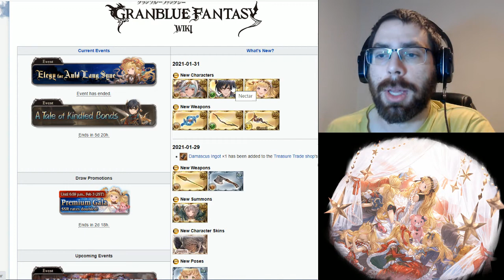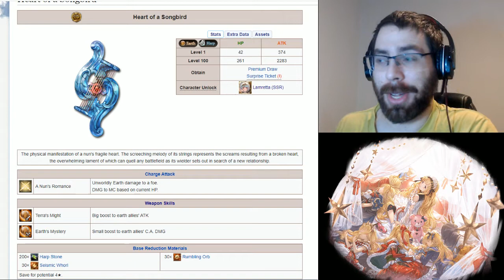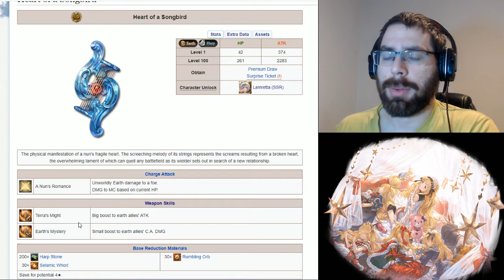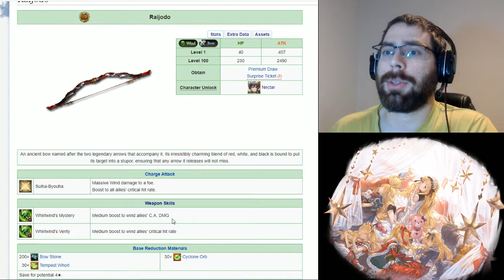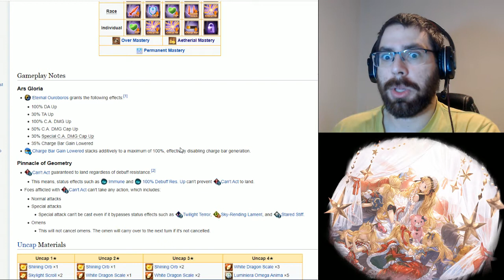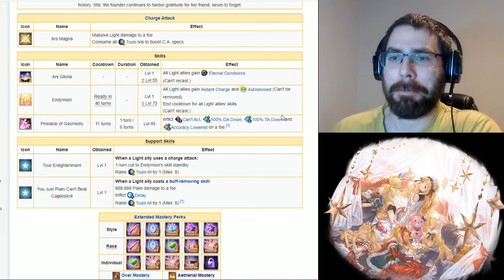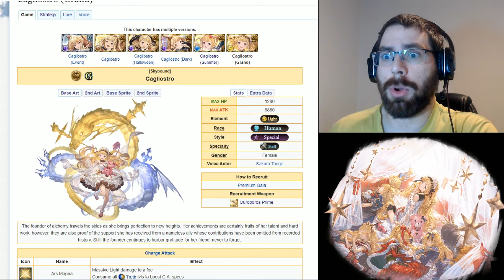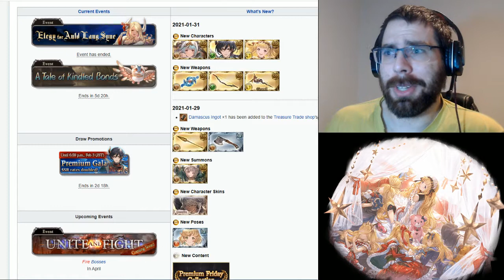Premium Gala de Enero | Granblue Fantasy en Español